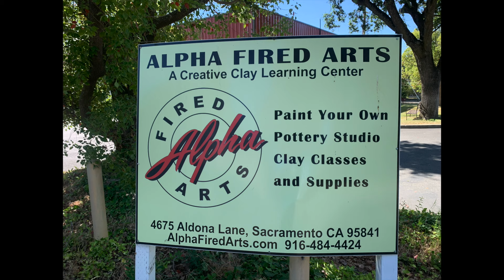Army of Monsters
The art work of Cathy Newlin's Ceramic show "Army of Monsters" at the gallery in ALPHA Fired Arts in Sacramento is showcased in this video. With music accompaniment by Jason August Mann.